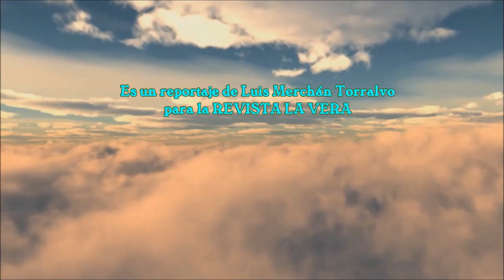TERRIBLE INCENDIO EN LA VERA Y JERTE - 28 08 2020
-EL FUEGO AFECTA A TÉRMINOS MUNICIPALES DE ALDEANUEVA DE LA VERA, CABEZUELA DEL VALLE Y GARGANTA LA OLLA-
* El fuego se originó pasadas las ocho y media de la tarde en el entorno de Collado de las Yeguas, cerca de la Reserva Natural de la Garganta de los Infiernos. Por la noche han trabajado en el lugar retenes del Infoex y esta mañana se han sumado medios aéreos, según informa la Junta de Extremadura.
* El fuego afecta a términos municipales de Aldeanueva de la Vera, Cabezuela del Valle y Garganta la Olla. Desde la consejería de Agricultura piden a los vecinos que dejen libres de circulación las pistas de los valles de la Vera y el Jerte, para facilitar los trabajos de extinción...
* El @Infoex y del @mitecogob trabajan en el lugar.
- 3 helicópteros
- 5 anfivios
- 2 BRIF
- 12 retenes, 2 bulldocer y 9 camiones.
Otro fuego activo, en Collado de la Vera, evoluciona de forma favorable y se espera que pueda ser controlado en las próximas horas.